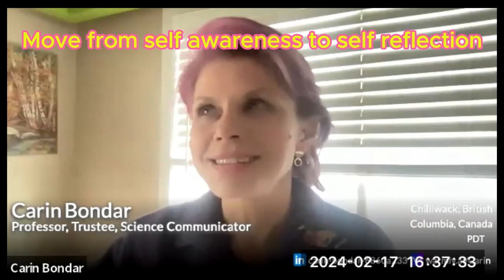What does it mean to be an authentic ally to Indigenous people?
I'm currently taking UFV's course called Xwelítem Siyáya: Allyship and Reconciliation Building, a course that goes for the next academic year. In our February class, we learned from Dr. Keith Carlson about what allyship truly means. He provided six ways that each of us can become a better ally - in pragmatic terms. In this video I explain what these six things are.